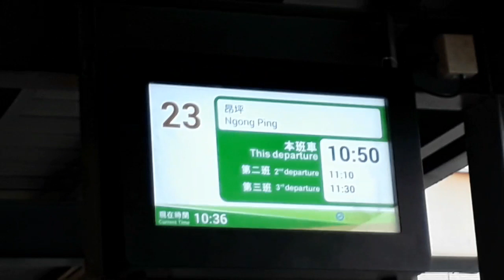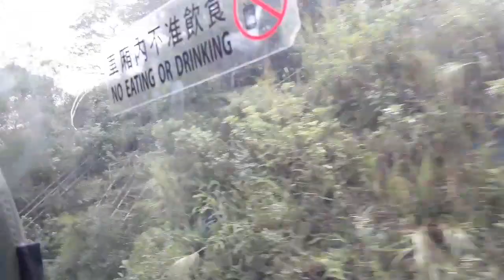THE BIG BUDDHA/HONGKONG TOUR 2018